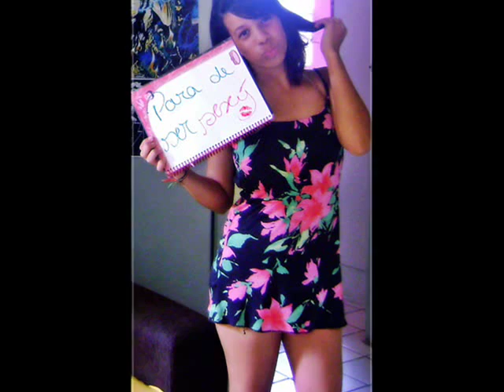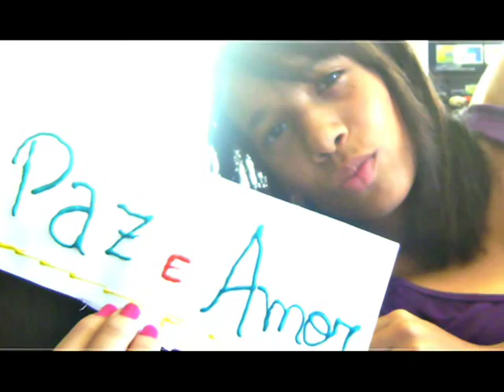Edson Gomes ( Samarina )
Photos de Ewelynne Mαrques Silvα !

beeeijos :*